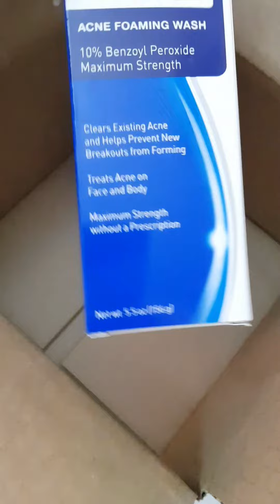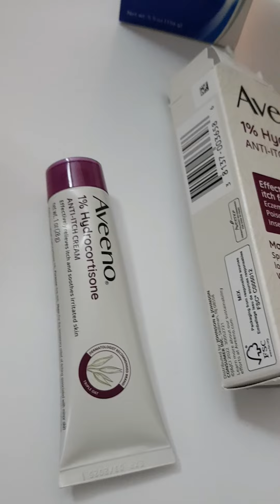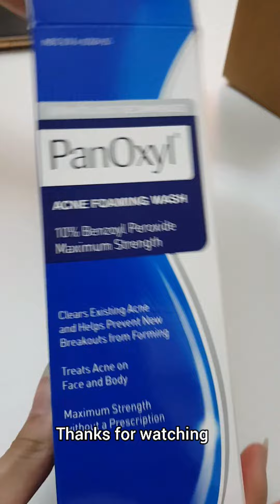iherb unboxing + haul